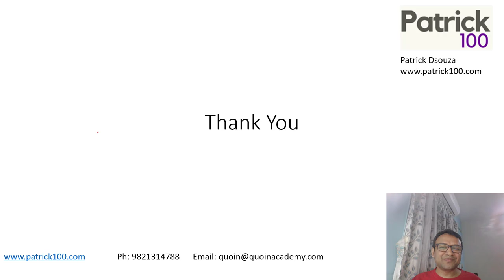IPMAT21 IPM Indore Exam Date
Online Courses
CAT Full course
CAT Quant
CAT Verbal
CAT DILR
CAT Mentorship
CAT 95+
CET Crashcouse
CET workshop

Classroom Courses
CAT + XAT
CAT Mentorship

CET
CET + other exams
CET Crashcourse
CET Workshop

Workshop
XAT
CET
SNAP
NMAT

Test Series
CAT
CET
TISS